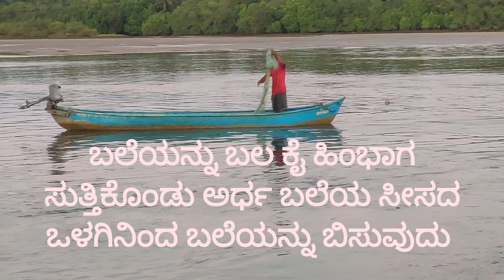# ಬಿಸು ಬಲೆ ಹಾಕುವ ವಿಧಾನ